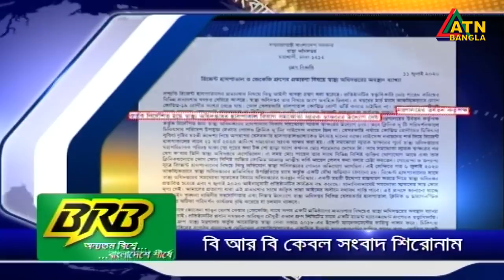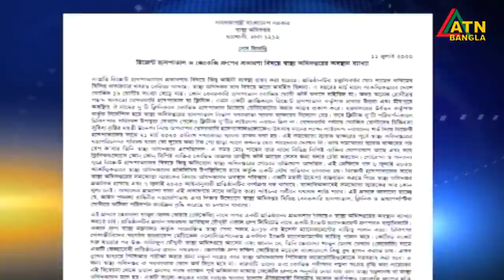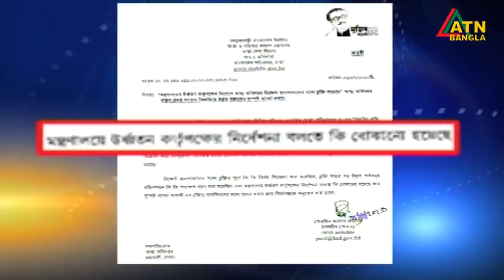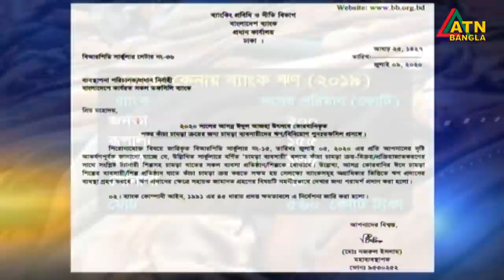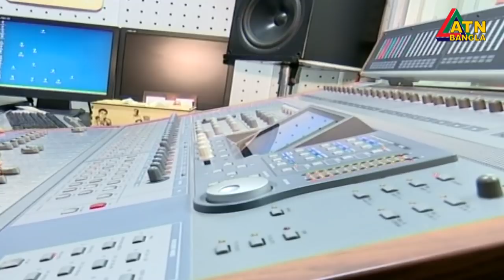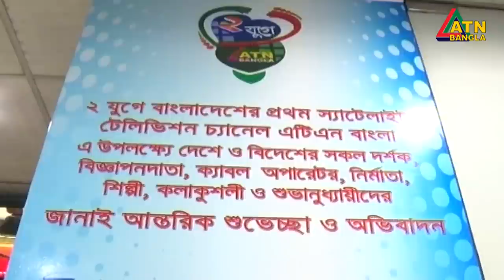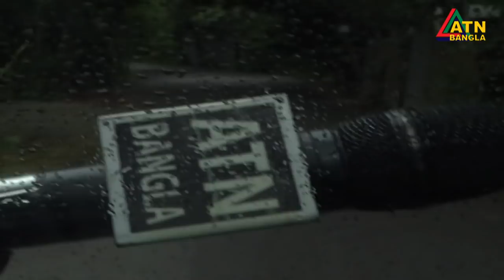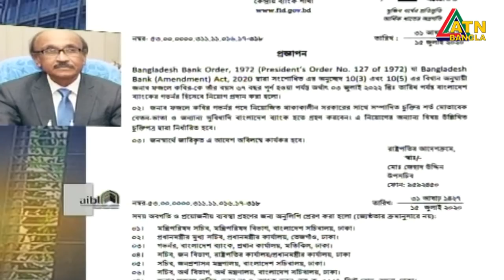এটিএন বাংলা রাত ১০টার সংবাদ । 15.07.2020 | ATN Bangla 10 PM News